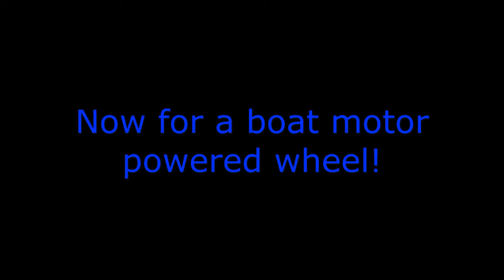How to make a magnet, or boat motor powered wheel (Build a boat for treasure)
Welcome to the channel, where we do assorted types of build a boat content every weekday! Turn on all notifications on the channel to get notified when a new video comes out!

(a.k.a Elektronomia) to find the music featured on the channel, and more!